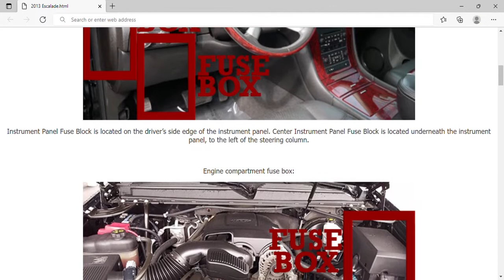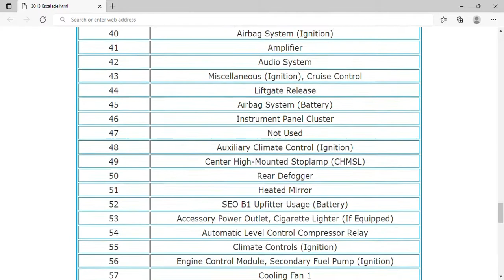2013 Cadillac Escalade Fuse Box Info | Fuses | Location | Diagrams | Layout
2013 Cadillac Escalade Fuse Box Info | Fuses | Location | Diagrams | Layout